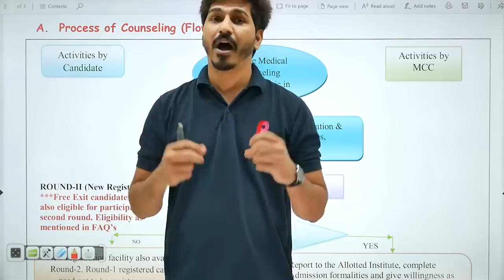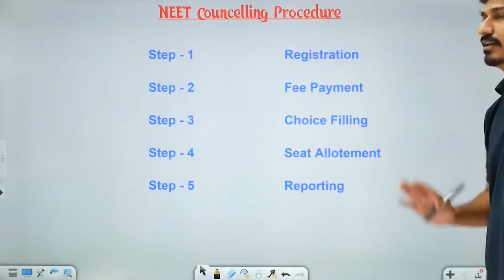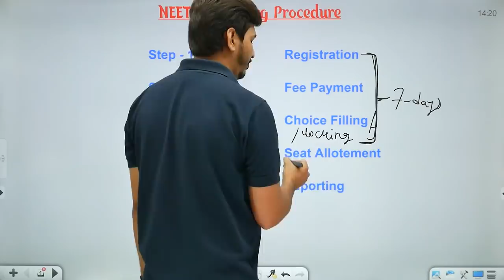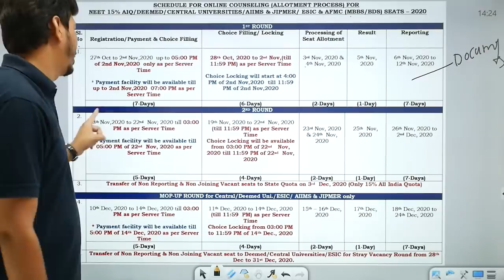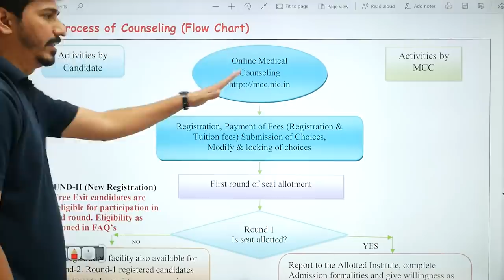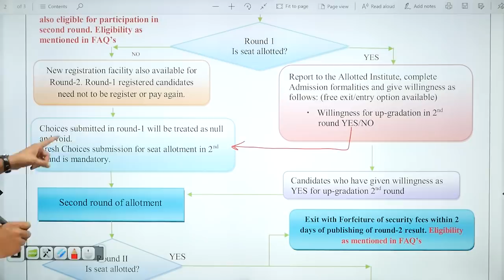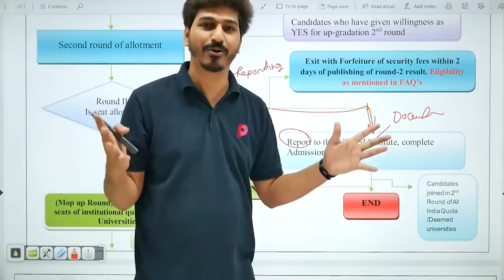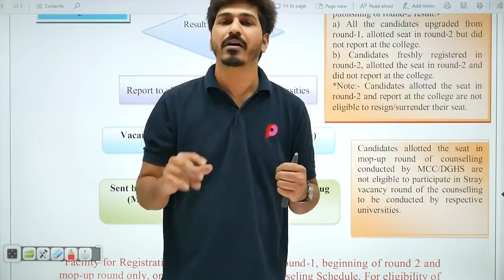NEET Counselling 2020 - Procedure | How to register, Fee Structure, Documents For NEET Counselling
NEET Counselling 2020: Important Documents For NEET 2020 Counselling. In this Video, TC Jangir Sir  will talk about What are the important documents required for NEET Counselling, What are the procedure for neet 2020 counselling, How you have to pay neet counselling fees. Get Latest updates on NEET Exam 2020 from this PrepOnline NEET Channel. Candidates who will qualify the NEET 2020 Exam will be eligible to apply for NEET counselling conducted by MCC. From this video, students can get to know about the procedure of NEET 2020 counseling and what all documents should be kept before Counseling.